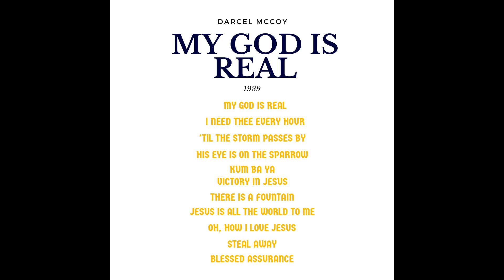My God Is Real by Darcel McCoy 1989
Follow the link below to purchase.